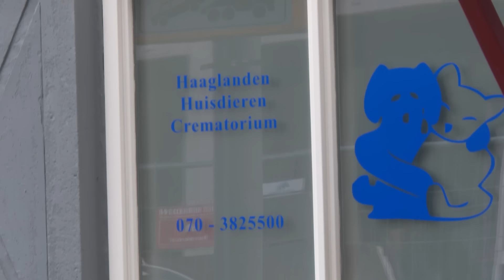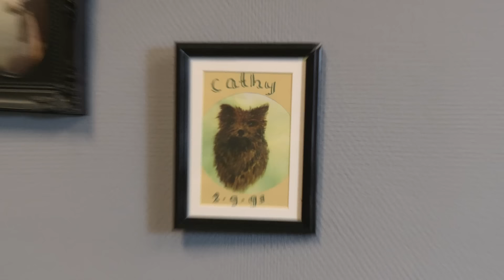Juvi woont naast dierencrematorium: ‘Je ruikt het verschroeien!’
Weleens last van de barbecue van de buurman? Bedenk je dan eens wat Juvi uit Den Haag doormaakt. Hij zit dagelijks in de penetrante walm van het naastgelegen dierencrematorium.

📺 Check voor meer fantastische content ook ons YouTube-kanaal Omroep PowNed!